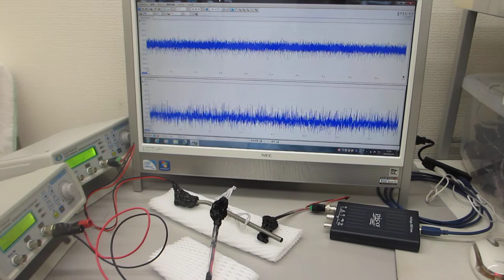超音波振動の相互作用を最適化する、ダイナミック制御技術（超音波システム研究所）